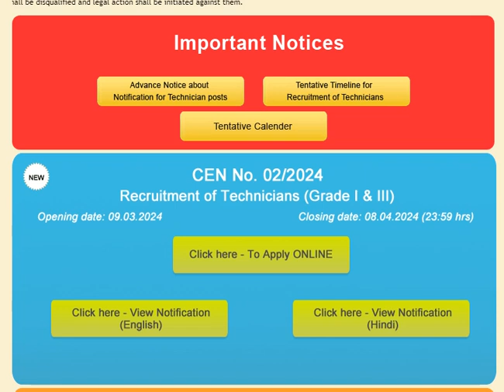RRB Recruitment Governmet and Private Jobs